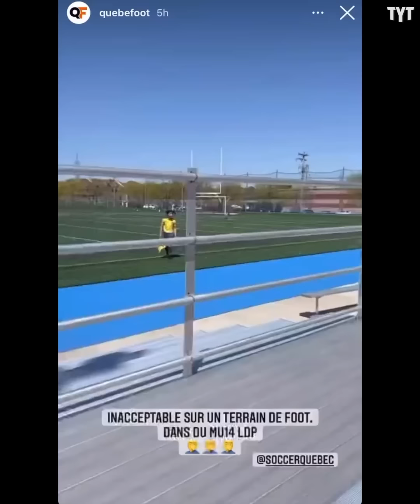Referee Gets Carried Off Field After WILD Outburst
A referee at a youth football game had to be held back from a fight during the game. Rick Strom breaks it down.

Rick Strom